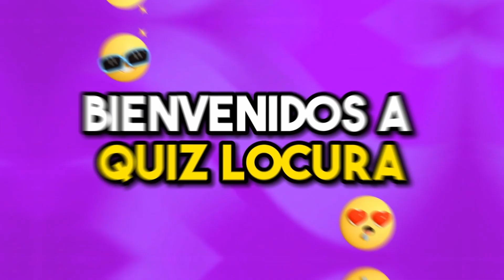Adivina el Logo en 3 Segundos | 35 Logos Famosos | Logo Quiz 2023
¡Hola amigos! ¿Están listos para un desafío súper rápido y emocionante? Aquí les traigo Adivina el Logo en 3 Segundos | 35 Logos Famosos | Logo Quiz 2023. Este video es un verdadero test para ver qué tan rápido pueden reconocer algunos de los logotipos más icónicos del mundo. 🚀👀

¡Es un juego de agilidad mental a tope! Pero aquí viene lo mejor: ¡solo tienen 3 segundos para identificar cada logo! 🕒🔍

Este desafío no solo mide qué tan bien recuerdan los logos, sino también qué tan rápido pueden tomar decisiones. Los logos se van a poner más difíciles a medida que avance el video, así que incluso los más expertos en marcas tendrán que esforzarse. ¿Podrán reconocerlos todos bajo presión? 😲🏆

Además de ser mega divertido, este video es una oportunidad para aprender sobre la historia y datos curiosos de cada logo. Es una mezcla perfecta de diversión y aprendizaje que los mantendrá pegados desde el inicio hasta el final. 📚🌍

DÉJAME EN LOS COMENTARIOS CUANTAS ADIVINASTE ASI TE NOMBRO EN EL PRÓXIMO VIDEO Y DE DONDE NOS ESCRIBES!